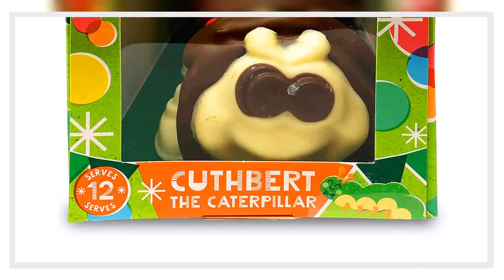✅ M&S starts legal action against Aldi over Colin the Caterpillar